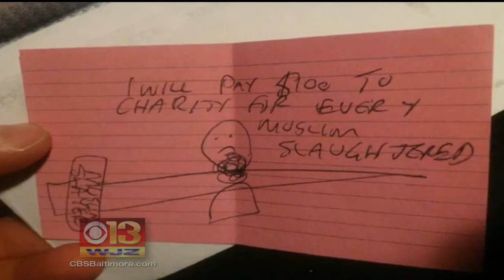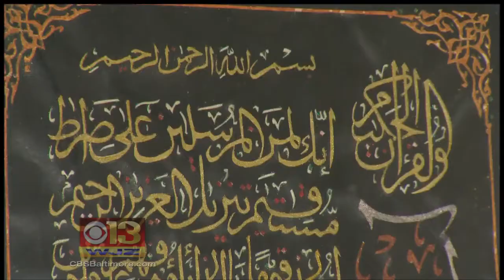Video: CAIR Coordinates 'Active Shooter' Training at Md. Mosque in Response to Spike in Hate Crimes